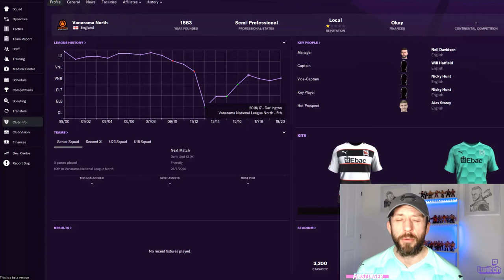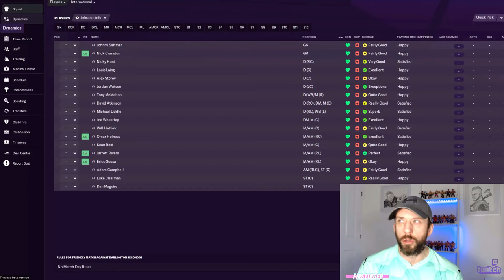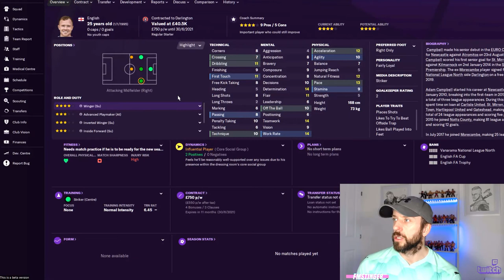Football manager 2021 - Earthquake - Resurrecting Darlington FC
Earthquake - the football manager 2021 lower league management series. Intro - why did we choose Darlington for FM21? The back story on this great club, our hopes for the series, the squad and the transfer policy for the whole series. It's going to be a great ride. This is the intro before the series begins next Tuesday (24th)